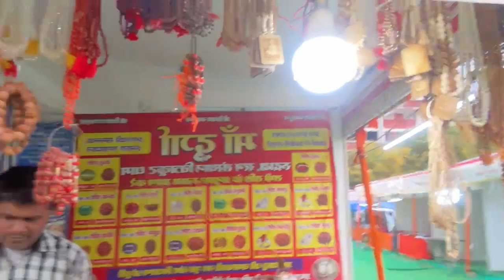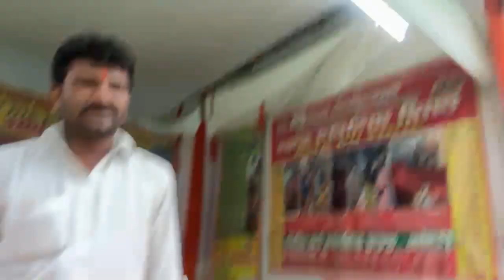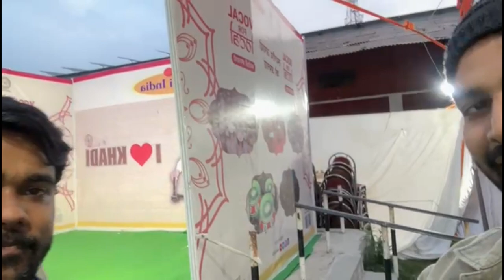New VLOG - Another Day at KHADI FESTIVAL!! Watch till the end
Another day at Khadi Festival with friends. This time everything is different this vlog is going to be much funnier than the last one, so watch the video till the end without skipping. Thank you.

Note: No animal or people were harmed in the video, and we RESPECT Mahatma Gandhi Father of the Nation, if you find anything offensive in this video then we are sorry in advance.